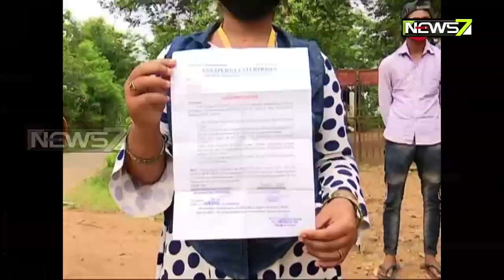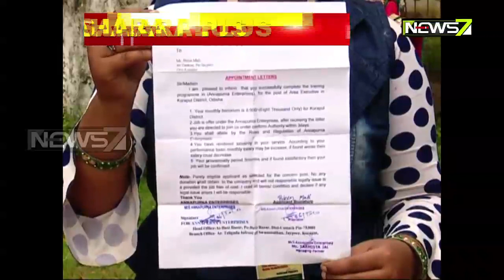ଅନଲାଇନ୍‌ରେ ଗ୍ରୋସରୀ ସାମଗ୍ରୀ ଓ ଚାକିରୀ ଦେବା ନାଁରେ ଜୟପୁରର ୧୫ ଶହ ଲୋକଙ୍କ ଠାରୁ ୧୫ ଲକ୍ଷ ଟଙ୍କା ଠକେଇ ଅଭିଯୋଗ